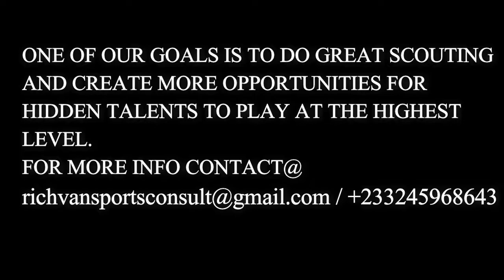Salim Ghana U17 kid joins High Mowing School in USA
RICHVAN SPORTS CONSULT CLIENT🇬🇭SALIM YUSSIF JOINS HIGH MOWING 🇺🇸SCHOOL IN NEW HAMPSHIRE, USA TO SCHOOL AND PLAY AND GRADUATE FROM HIGH SCHOOL.
VISION FC🇬